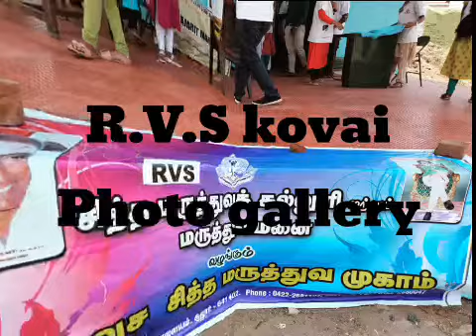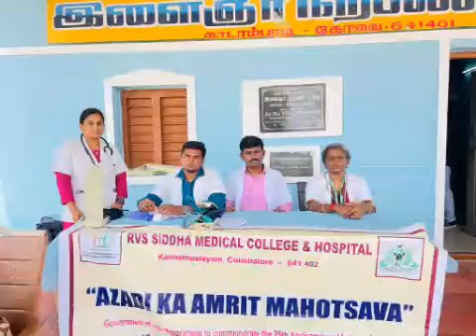RVS TV kovai RVS Siddha Medical College Medical camp. April 2022